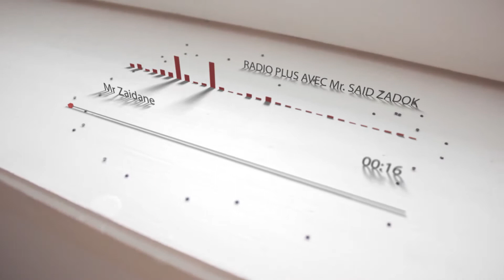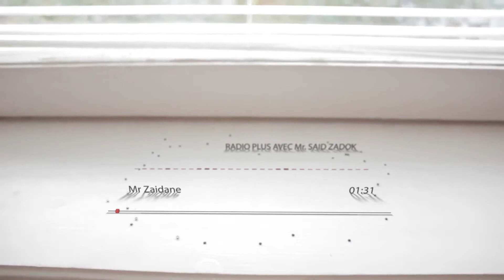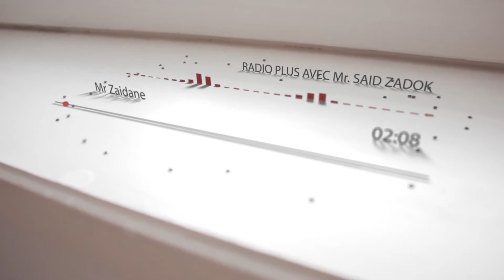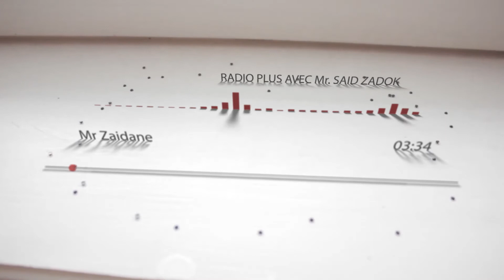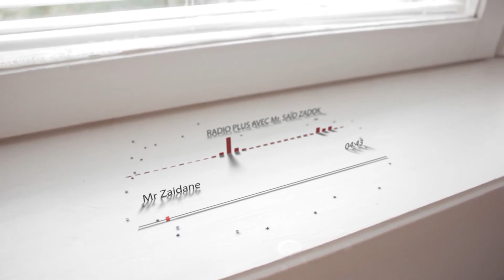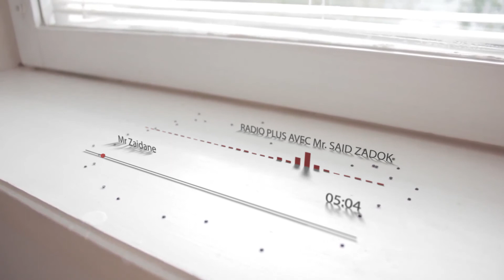Sigmafoot_Intervention Mr Zaidane Radioplus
Présentation de l'informaticien et chercheur Mr Zaidane Abdelkader, au sein de la chaine radioplus au près de Mr Zadok.